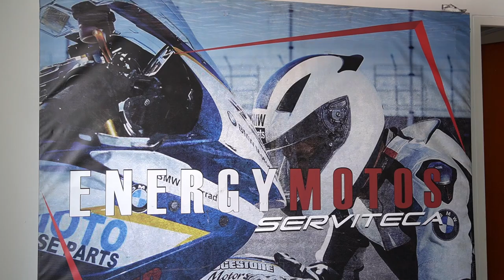𝐄𝐋 𝐏𝐄𝐑𝐒𝐎𝐍𝐀𝐉𝐄 Detrás de ENERGY MOTOS | Tripulación Digital Pro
Sabemos lo difícil que es empezar un canal de YouTube y aun mas cuanto la mayor cantidad de de contenido que se consumo en internet es entretenimiento.

Nuestros amigos de TRIPULACION DIGITAL PRO nos invitaron a un podcast donde fuimos los invitados especiales para contar un poco la historia detrás del personaje de Energy Motos Serviteca.

los invito a que visiten su canal de Youtube y vean mas historias interesantes de personajes que hacen contenido para Youtube.

Si les gusto el video compártanlo con sus amigos para que aprendan a identificar los tipos de cadena para moto.